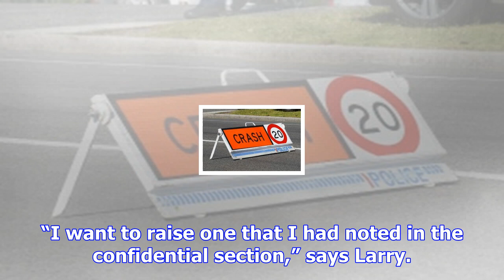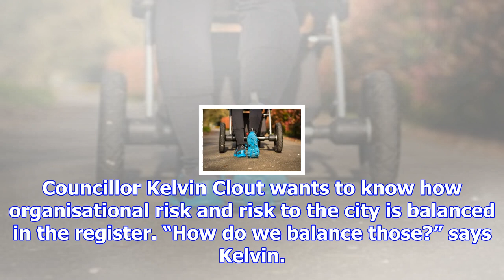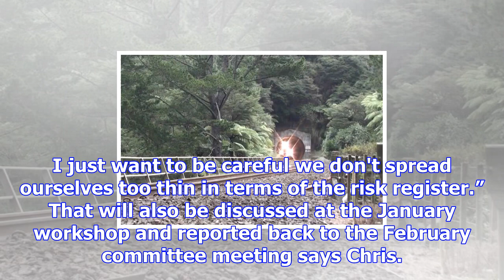Sunlive - kaimai tunnel risk request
What happens if there's an earthquake and the Kaimai Rail tunnel is blocked, forcing all the freight...